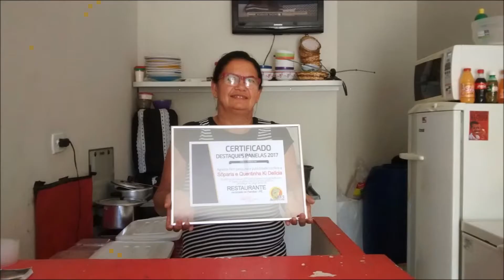Confira os Destaques na cidade de Panelas 2017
Os melhores estão aqui...
Por Clovis Carvalho